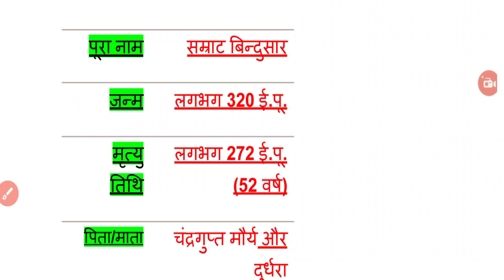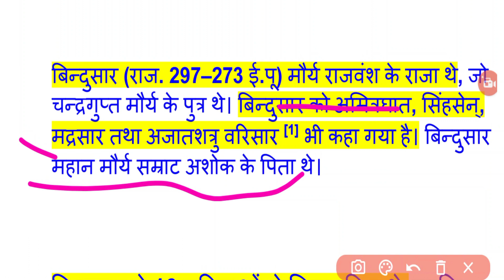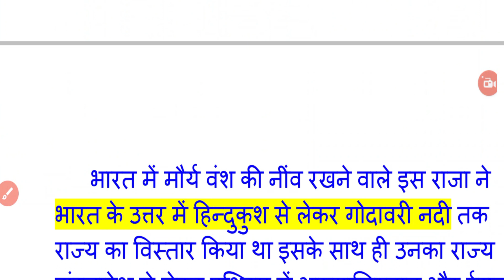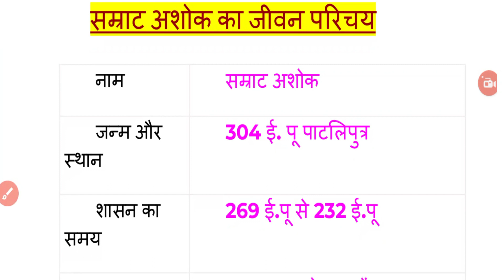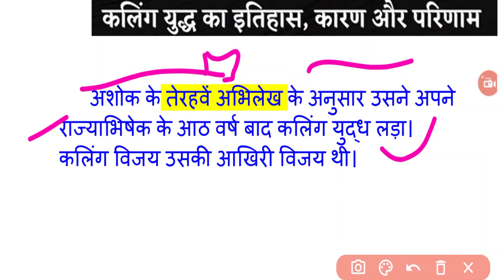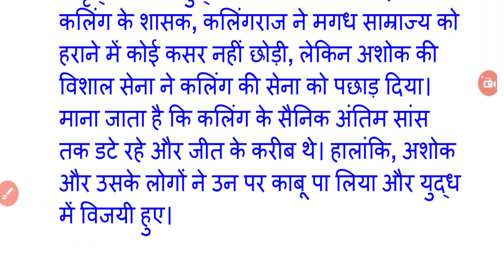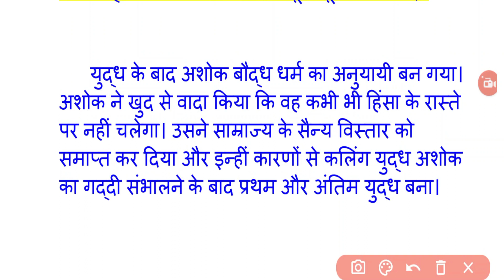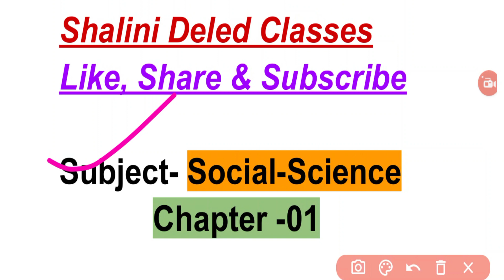DELED 2nd Semester Social Science Class-04 || डीएलएड द्वितीय सेमेस्टर सामाजिक अध्ययन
बिंदुसार// UP DELED 2ND SEMESTER सामाजिक विज्ञान// BTC 2ND SEMESTER SOCIAL SCIENCE
Shalinideledclasses
DELED 2nd Sem || सामाजिक अध्ययन|| मौर्य साम्राज्य||
DELED 2nd Sem || सामाजिक अध्ययन||अशोक महान || मौर्य साम्राज्य||सामाजिक, आर्थिक, धार्मिक स्थिति ||

Hello Friends
Chapter -1

up deled 2nd semester सामाजिक विज्ञान
d el ed 2nd semester samajik adhyan
btc 2nd sem class 2022
btc 2nd sem class
up btc sst second sem
social science up deled 2nd year
btc 2nd sem class social-science
btc 2nd sem class sst
deled सम्राट अशोक
btc sst class 2nd sem
samajik adhyaan class deled second sem 2022
deled कलिंग का युद्ध
बिंदुसार ,  up deled 2nd semester classes
btc/deled 2nd sem social science important questions